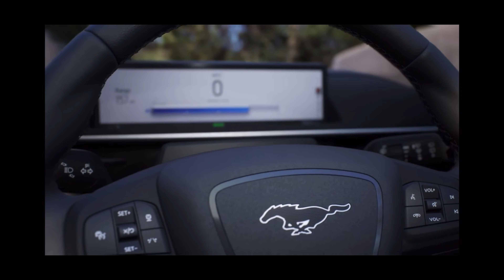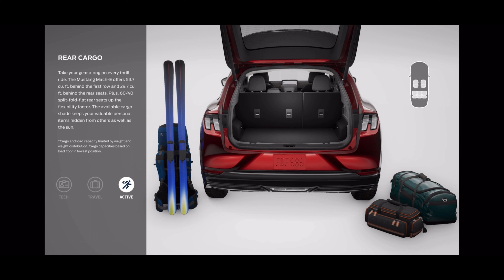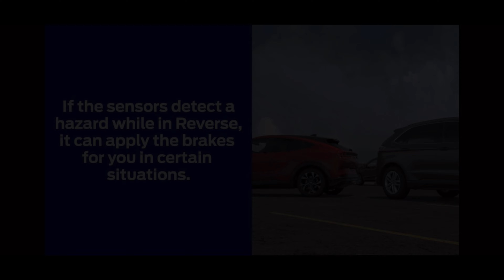Mustang Mach-E debuta en República Dominicana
Se dinamizan el entorno de movilidad eléctrica en República Dominicana con la llegada del Mustang Mach-E, introducido por Grupo Viamar durante un llamativo evento que combinó tecnología y arte